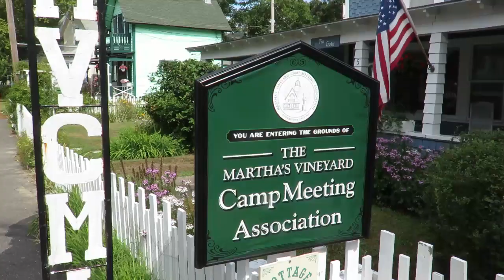Tu-Mi.com - Cape Code 1